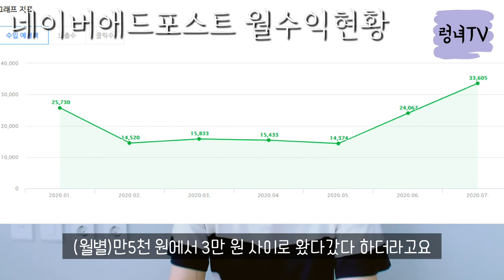네이버애드포스트 수익 높이는 글쓰기 방법 4가지!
글쓰기 방법 공유합니다.
실제 네이버애드포스트가 이전보다
수익이 높아졌고 글이 쌓이고 일주일에
적어도3~4개 정도의 글은 꾸준히 적고 있어요.

우리 다같이 노력해서 부수입을 만들어요.